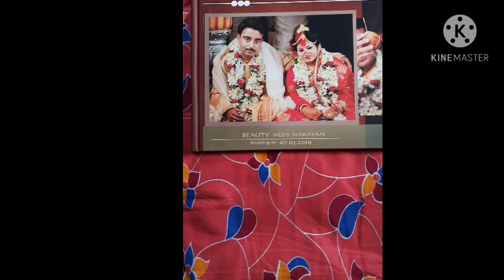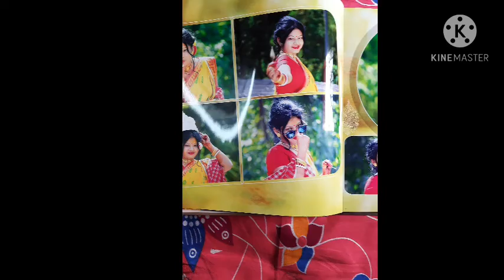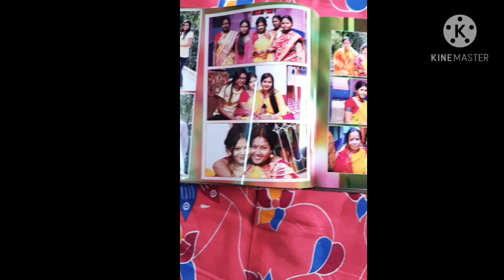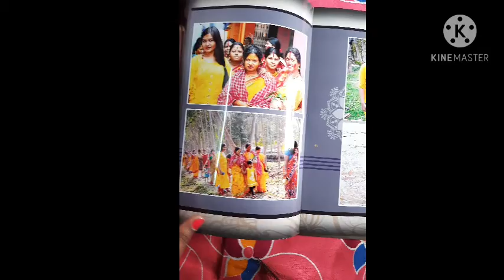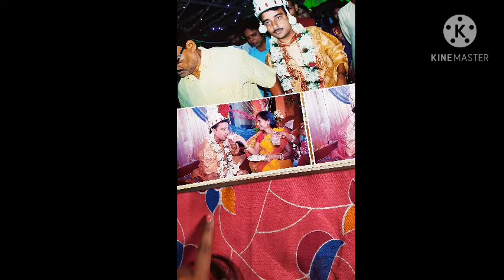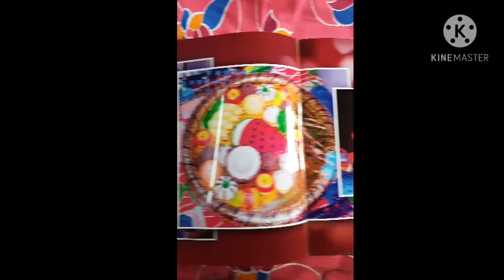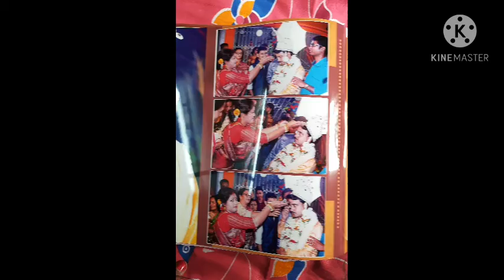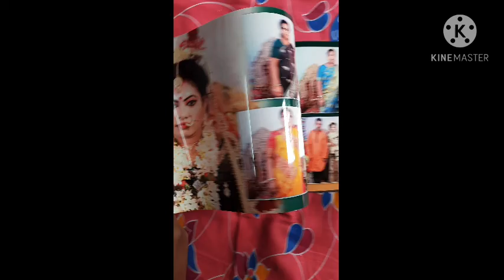🌼🌼চলো বন্ধুরা আজ তোমাদের আমার দিদির বিয়ের album দেখায় ❤❤👌👌